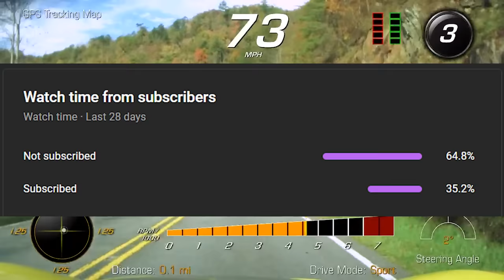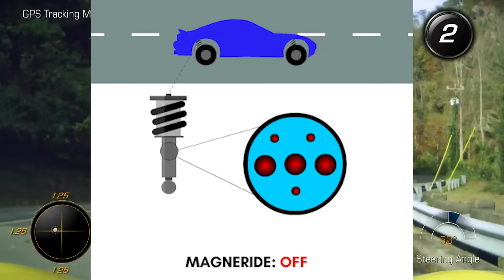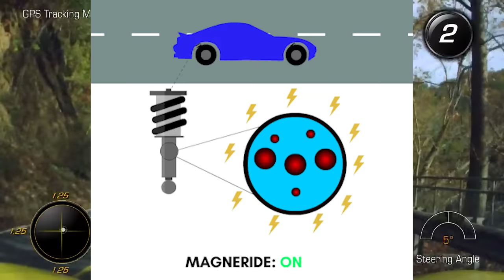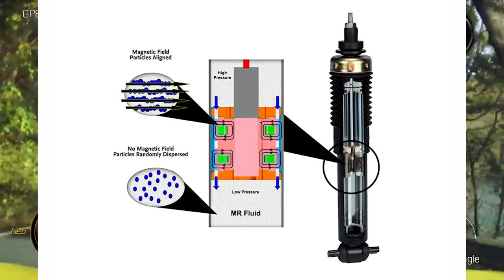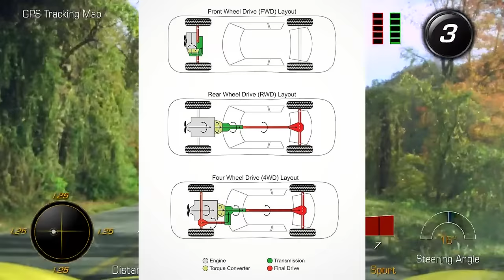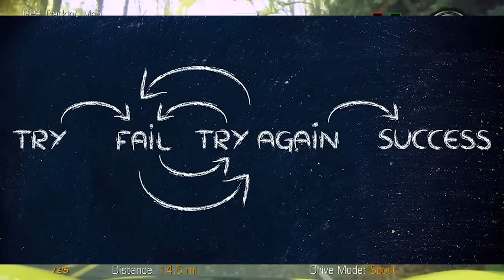5 Misconceptions About Sports Cars!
Low, Fast, Loud, and expensive...right? Turns out being super low isn't always super bad.  From entering and leaving the car, to going over every day obstacles like speed bumps.  Sports Cars don't nearly struggle with as many things as the General Public still thinks they do! Liked this video? Go subscribe and watch more like "5 Gamer Misconceptions About Cars!" if you like cars and car culture, perhaps any of my other Car Enthusiast and other STupid Things Car Guys say videos will be a treat to watch!  Why does this part of the description seem so shoehorned and ham-fisted? Well it's because the algae rhythm (Apparently I can't say the actual word, otherwise it thinks I'm criticizing it, but just say those two aloud) likes it when I shove as many keywords into the description as possible, AHEM, Noob Enthusiast Misconceptions About Cars, uhh sorry. COUGH 10 Words Every Car Guy Must Know!  Non-car Guys be like, oh wow, what a strange cold. I'm just shouting Video titles...ACHOO 5 Car Enthusiast Misconceptions from Non-car People.  Wow, what a mouthful.

Also that Honda Fit and Civic be slaying
RIP that RX-8. Maybe your Apex Seals rest in peace.